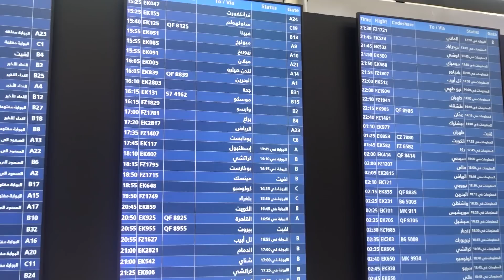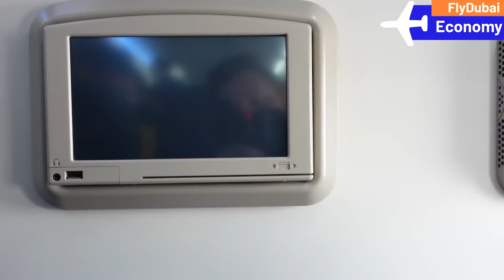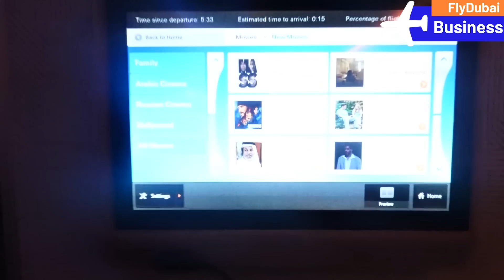SEAT SWAP NIGHTMARE! FlyDubai Business Class vs Economy comparison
We flew with FlyDubai from Dubai to Warsaw, Poland in business class and economy! On this particular flight, Liam snagged the seat up front while Nicky sat in the back. All was going well until boarding commenced...

Business class: £1353
Economy class: £700